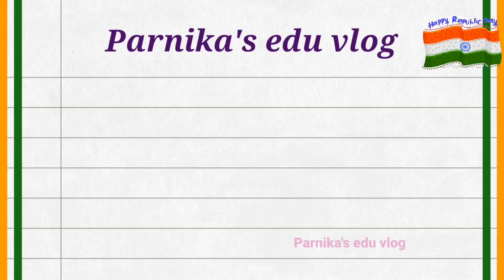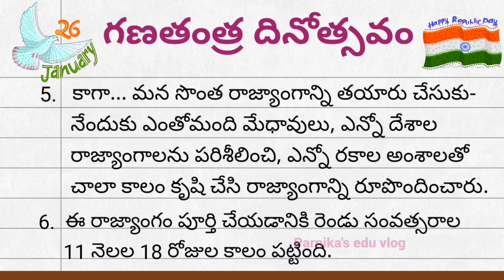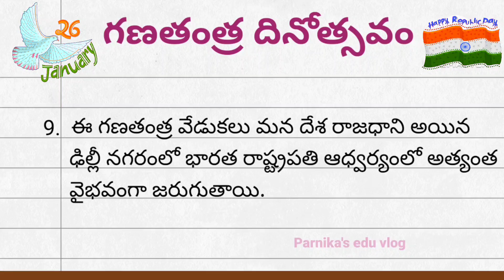10 Lines on Republic Day in Telugu || Republic Day Essay || గణతంత్ర దినోత్సవం పది వాక్యాల్లో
10 Lines on Republic Day in Telugu || Republic Day Essay || గణతంత్ర దినోత్సవం పది వాక్యాల్లో